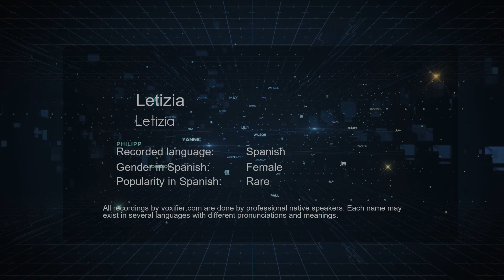How to Pronounce Letizia (Letizia) in Spanish - Voxifier.com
This is the Spanish pronunciation, gender, and phonetics recording of the name Letizia (Letizia). The same name may exist in other languages with different pronunciations. Check the meaning of name along with other possible pronunciations or similar names for free Voxifier uses the help of expert linguists to simplify pronunciations by replacing some special sounds with sounds more commonly available across all languages.